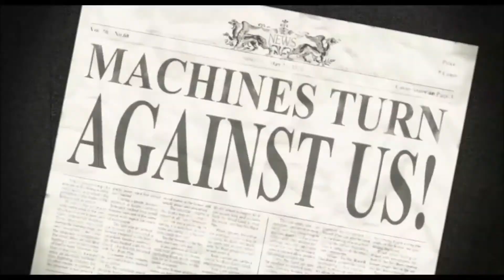Thomas wwii movie ITS NOT CANNCELLED!!!!!!!!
This vid was LONG overdue